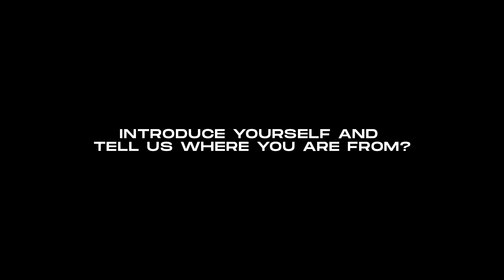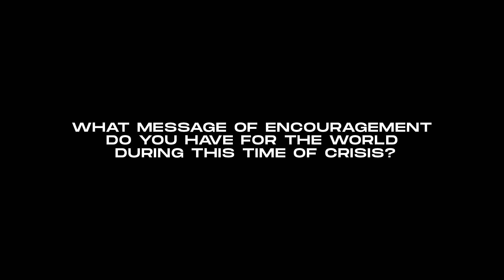Introducing M.I.G... RKD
I go by the name Rockid MIG aka RKD. I represent Namibia 🇳🇦 Watch my interview & drop your flag in the comments.